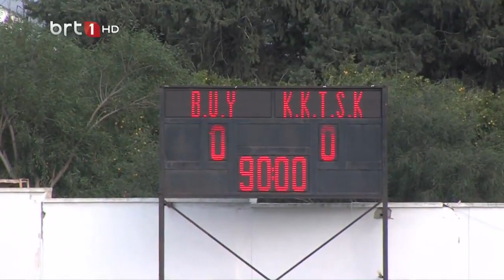Futbol Zamanı 29.01.2022